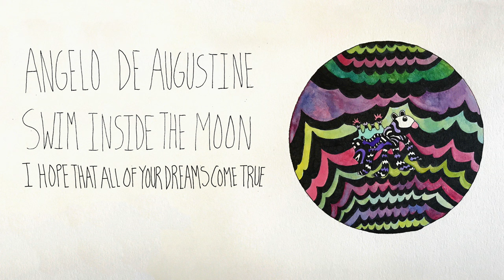Angelo De Augustine - I Hope That All of Your Dreams Come True (Official Audio)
Lyrics:
in our home
we come from
you talk to me
I hope that all of your dreams come true

dreams have left me off balance
I hope you stay the same
back on the floor
searching for clouds that came before

ride ride on
greet new dawns